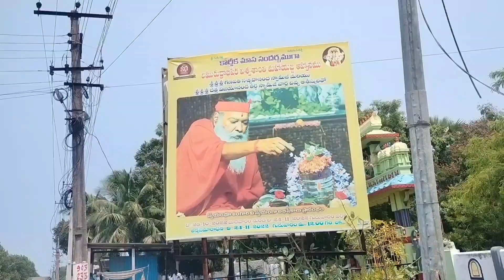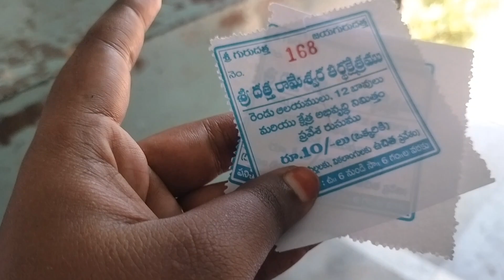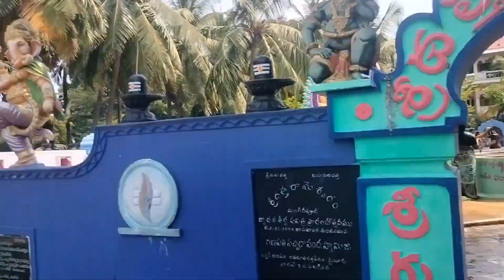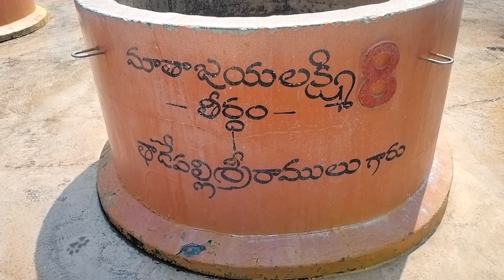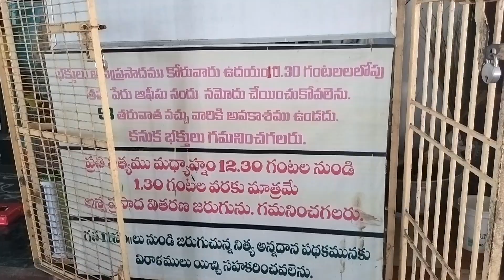దత్తరామేశ్వర గుడి, మచిలీపట్నం/ఈ చరిత్రగల 12 నూతులలో స్నానం చేస్తే పాపాలు నశిస్తాయి/పుణ్యక్షేత్రం/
దత్తరమేశ్వర గుడి, manginapudi beach, Machilipatnam
history behind this temple